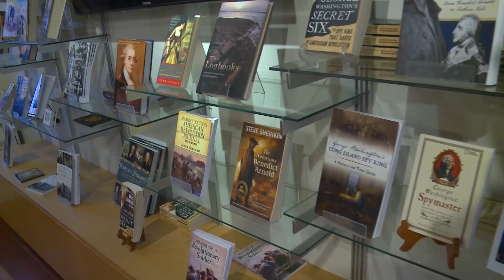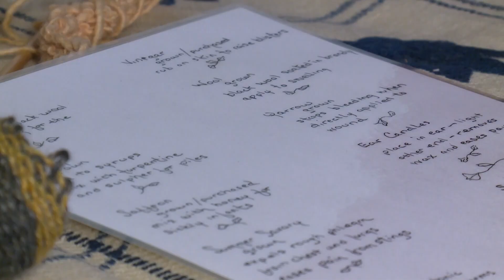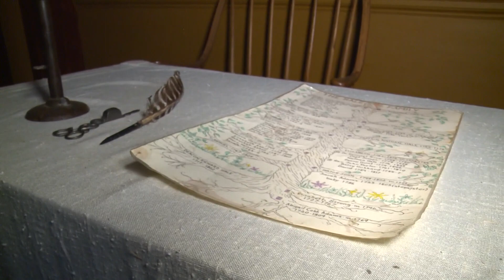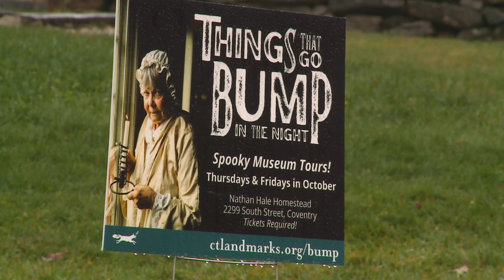Ghost stories and spooky happenings at Nathan Hale Homestead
FOX 61’s Symphonie Privett explored why things go bump in the night at the Nathan Hale Homestead in Coventry.